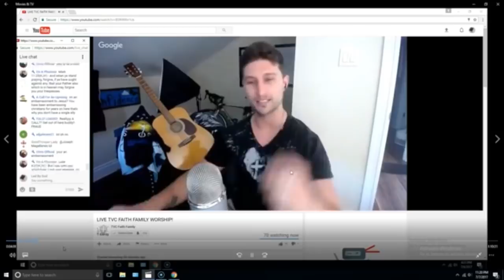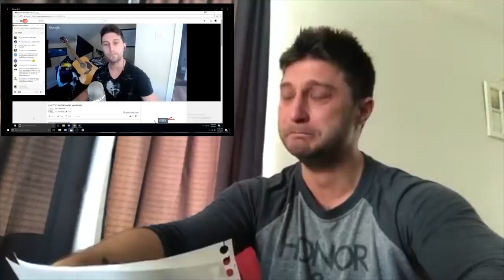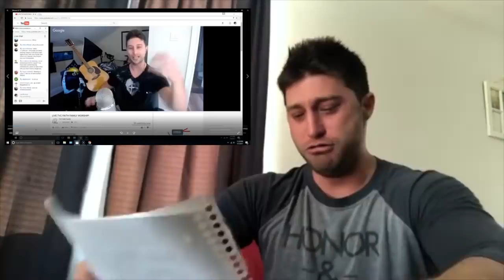"Vigilant Christian" is Being Tormented by All of his Lies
Mario is now in full damage-control mode as he uploads a video to confess things he knew I was about to release in my upcoming video - so he beat me to it, to save face...but the sin itself is not the real issue, but the fact that he has been using the name of Jesus to make money on YouTube is starting to catch up, and is now mentally tormenting him.